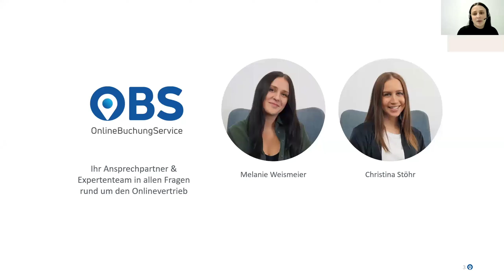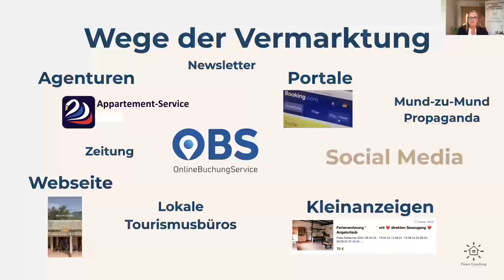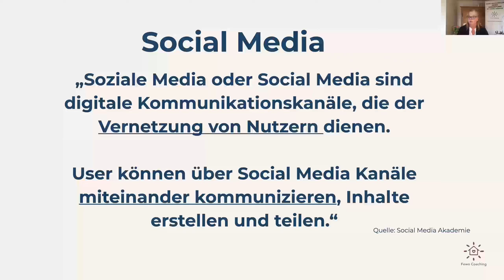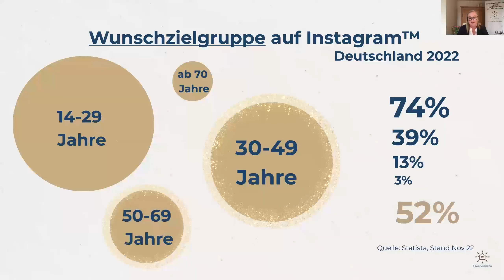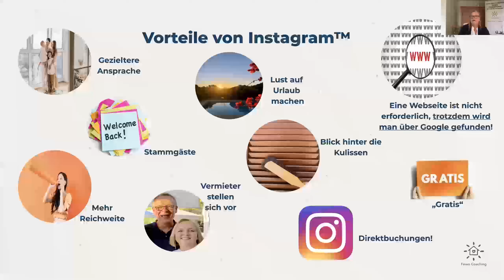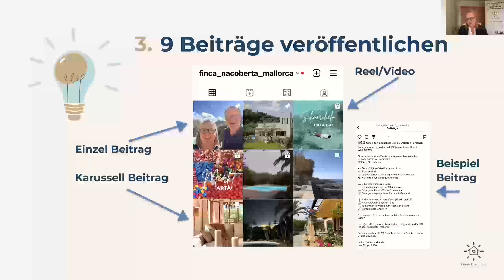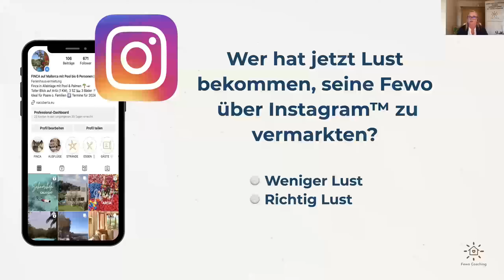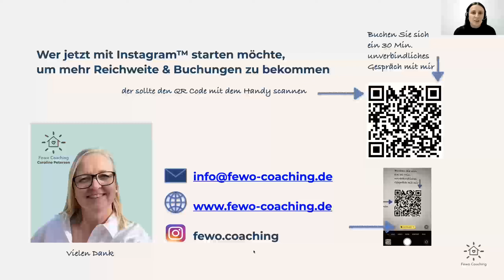OBS-Webseminar März 2024: Social Media für Unterkünfte mit Caroline Petersen von Fewo Coaching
Sie haben noch keine Erfahrung wie Sie Ihre Unterkunft auf Social Media am besten darstellen? Oder Ihr Eintrag erzielt noch nicht die gewünschten Erfolge? Dann sind Sie hier genau richtig. Wertvolle Tipps und Infos gibts im Video.